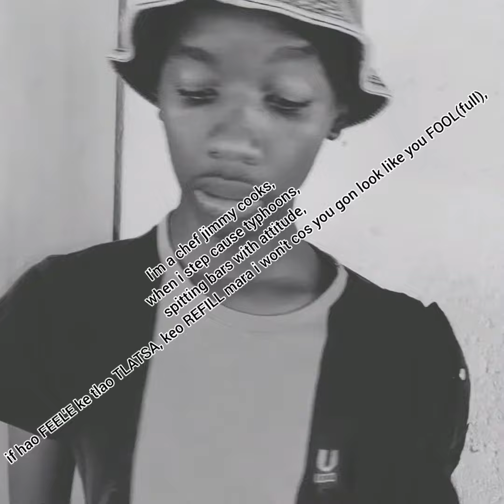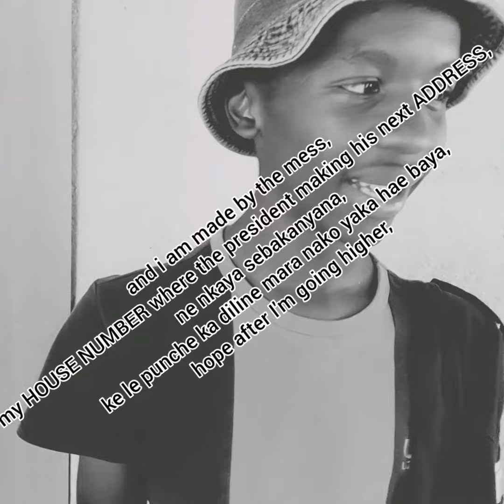Fxrguson ZA: skinny crooks(jeopardy ii)